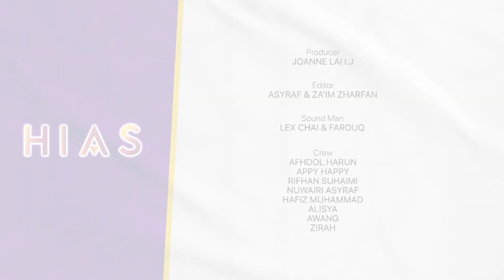HIAS Season 3 : Episod 11- Neon & Pop Off Colour Fashion bersama Smyth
Hias season 3 pasal Fashion Designer !  Episod kali ini HIAS akan bersama lokal femes fashion designer iaitu Smyth Wong untuk membincangkan tentang mengenai "Neon & Pop Off Colour Fashion" dengan tetamu jemputan Larissa Ping ! Juh bersama dengan Elya mengupas topik lebih lanjut k. 🤩

HIAS merupakan sebuah rancangan bual bicara yang membincangkan mengenai kecantikan, kesihatan dan perkembangan fesyen terkini di TVS Saluran 122 Astro pada setiap hari Isnin dan Rabu, jam 9:30​​​​​ pagi.

5. TikTok: @tvstvmy